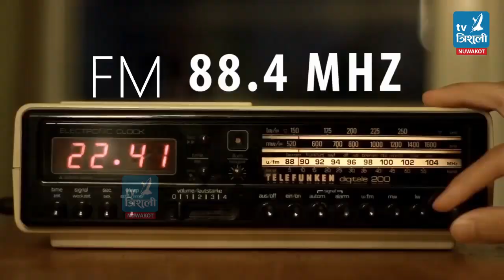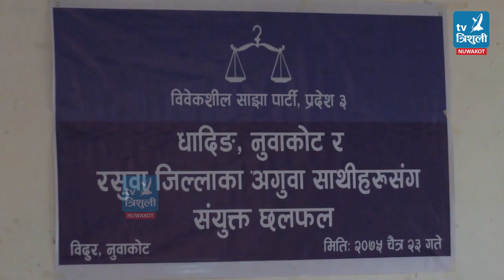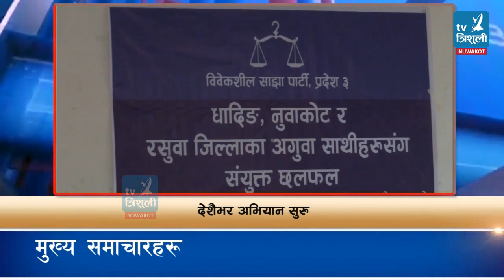Trishuli Samachar 2075/12/24 (त्रिशुली समाचार २०७५ चैत्र २४)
Note : तपाई संग पनि कुनै सुचना तथा जानकारी छ भने हामीलाई सम्पर्क गनुहोस्
हामी बनाउने छौं त्यसलाई समाचार